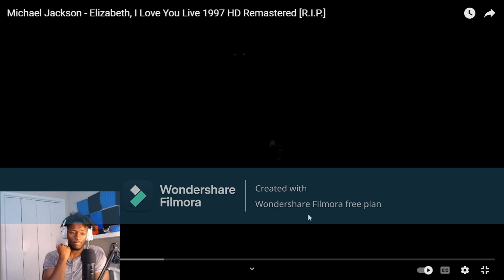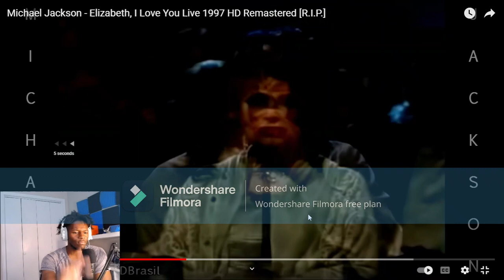HE WILL MAKE YOU CRY | Michael Jackson - Elizabeth, I Love You Live 1997 REACTION